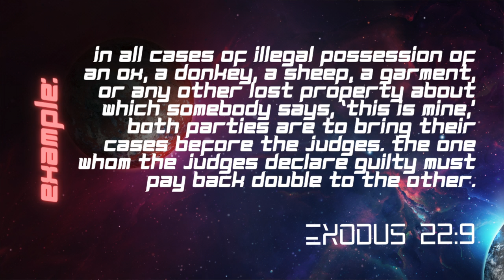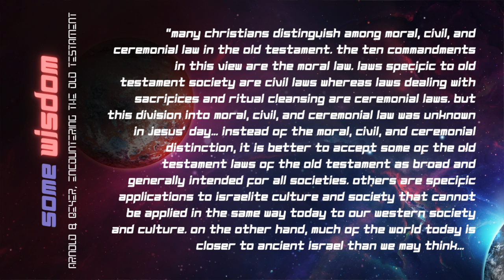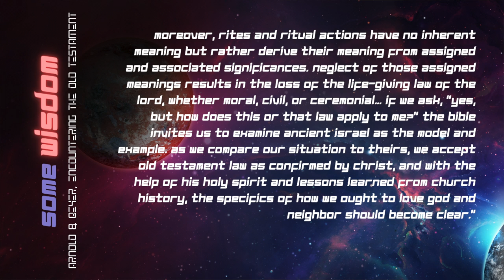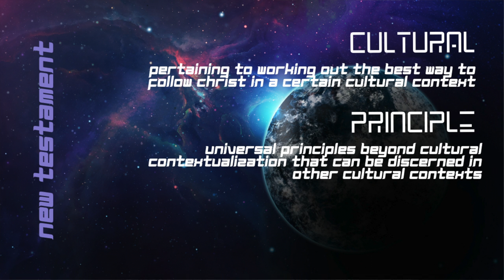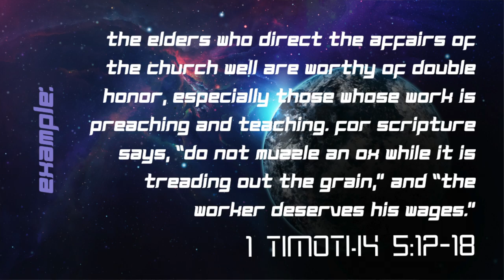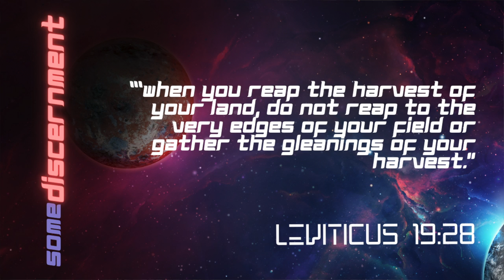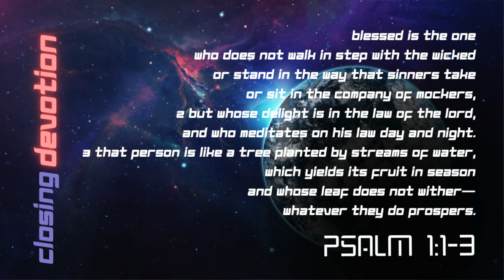Which Rules? | Chasing Rabbits | Session I | theHeart Boone Youth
Which Old Testament laws do we follow? Which do we not? It's a bit confusing, don't you think? Well, we give some framework to answering these kinds of solid questions that come up when we read the Bible and attempt to follow Jesus.

Chasing Rabbits = Exploring tough questions from today's teens.